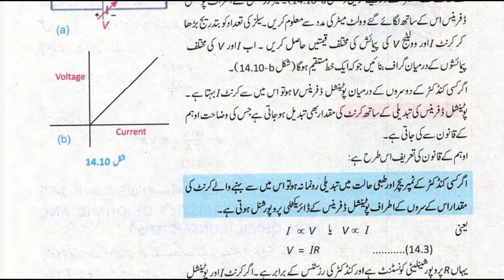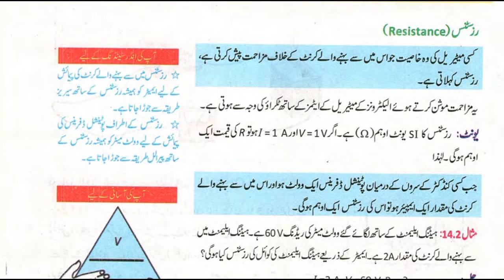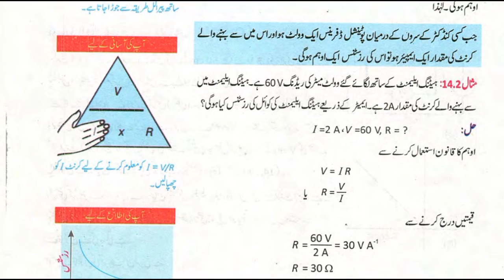Ohm's Law in Urdu Class 10 Physics Chapter 14